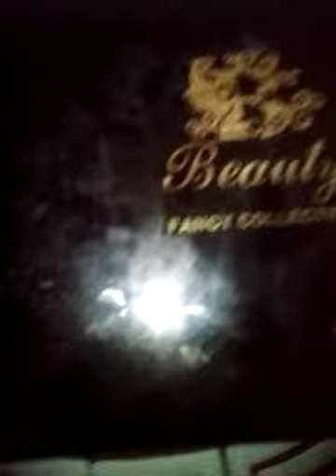makeup 💄 kit 🙂 noorish Fatima Shahbaz